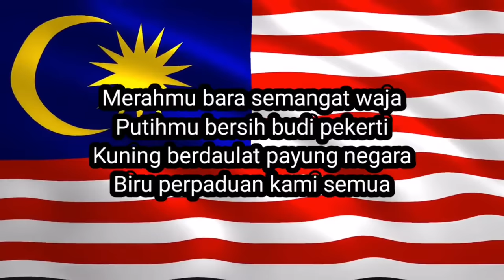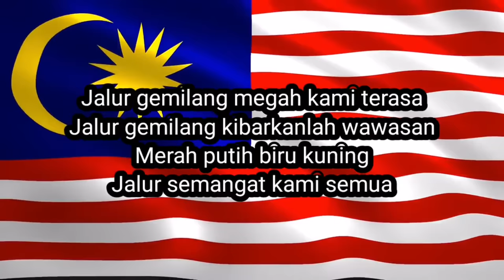Jalur Gemilang (full HD with lyrics)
Bendera Malaysia atau dikenali sebagai Jalur Gemilang, mengandungi 14 jalur merah dan putih (melintang) yang sama lebar bermula dengan jalur merah yang melambangkan keberanian rakyat Malaysia yang tiada bandingnya terhadap negara ini, di sebelah atas bermula dari jalur putih kedua bersilang sehingga jalur putih yang terakhir melambangkan kesucian negara, tanda keanggotaan yang sama dalam persekutuan 13 buah negeri dan 1 Wilayah Persekutuan dan ianya menjadi simbol untuk 14 jalur pada Jalur Gemilang.

Bahagian segi empat (atau kanton) yang berwarna biru tua di atas sebelah kiri menegak dari atas hingga ke bawah jalur merah yang kelima itu melambangkan perpaduan rakyat Malaysia; kanton tersebut mengandungi anak bulan yang melambangkan Agama Islam sebagai agama rasmi bagi Persekutuan dan negara (Malaysia seperti yang telah tertakluk dibawah Perlembagaan Negara Malaysia). Bintang pecah 14 itu melambangkan perpaduan 13 buah negeri dan Kerajaan Persekutuan. Warna kuning pada anak bulan dan bintang melambangkan warna Diraja bagi Duli-Duli Yang Maha Mulia Raja-raja.

Empat warna ini yang melambangkan keberanian, kesucian, perpaduan rakyat Malaysia, dan kemuliaan Duli-duli Yang Maha Mulia Raja-Raja sebagai Ketua Agama dan Ketua Negeri bagi seluruh negeri di Malaysia.

"The flag of Malaysia, also known as the Stripes of Glory (Malay: Jalur Gemilang), is composed of a field of 14 alternating red and white stripes along the fly and a blue canton bearing a crescent and a 14-point star known as the Bintang Persekutuan (Federal Star). The 14 stripes, of equal width, represent the equal status in the federation of the 13 member states and the federal territories, while the 14 points of the star represent the unity between these entities. The crescent represents Islam, the country's state religion; the blue canton symbolises the unity of the Malaysian people; the yellow of the star and crescent is the royal colour of the Malay rulers"